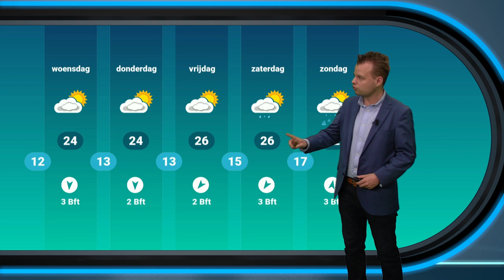Weerbericht: aangenaam zomerweer